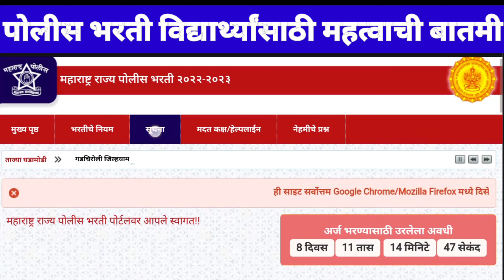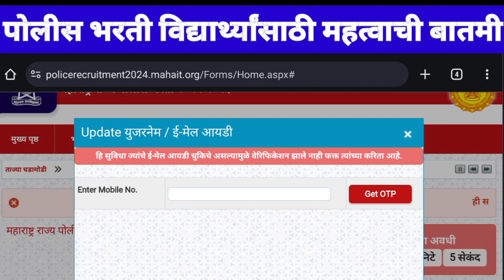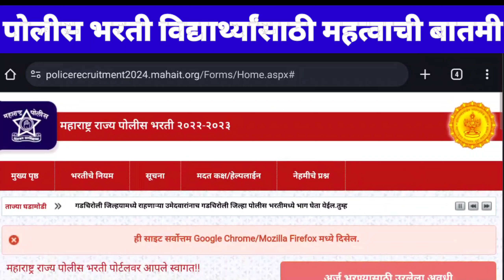पोलीस भरती फॉर्म 2024 | Police bharti form correction 2024 | police bharti form edit 2024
मोफत झेरॉक्स व शिलाई मशीन योजना 2024 | xerox machine yojana maharashtra 2024 | new 👇

कर्ज घ्या फक्त दहा मिनिटात घरबसल्या मोबाईलवर| किसान क्रेडिट कार्ड कसे काढावे 2024

दिव्यांग व्यक्तीसाठी नवीन योजना 2024 | ई व्हेईकल अपंग व्यक्तींना मिळणार

65 वर्षावरील व्यक्तींना 3000 हजार रुपये महिना खात्यात जमा | असा भरा फॉर्म

Bandhkam kamgar yojana 2024 | Bhandi vatap yojana 2024 | Kamgar kalyan yojana maharashtra peti

मोफत ई रिक्षा वाटप सुरू झाला | ई रिक्षा लाभार्थ्यांची यादी | e rickshaw yojana list

पोलीस भरती 2024 महत्वाची बातमी | Police bharti form correction 2024 | police bharti form edit 2024

पोलीस भरती फॉर्म एडिट कसा करावा 2024
Police bharti form edit kaise kare 2024
police bharti 2024
Police bharti form edit kasa karava 2024
Police bharti form correction 2024